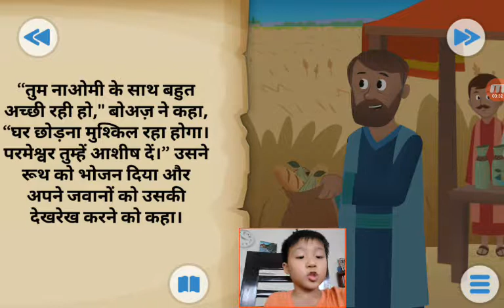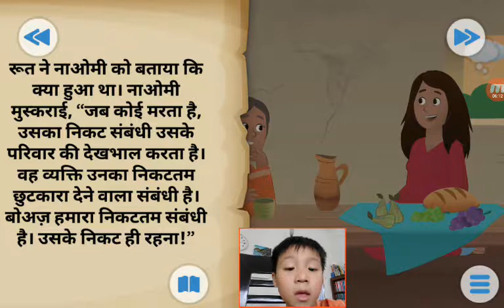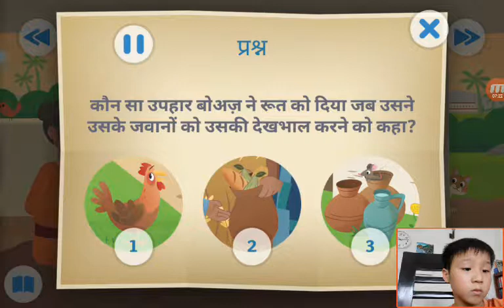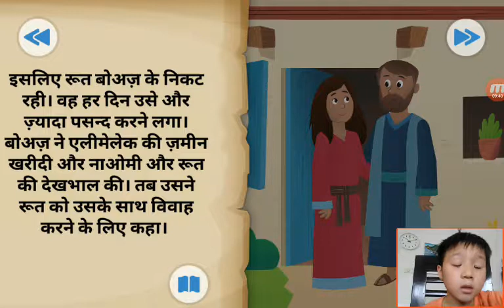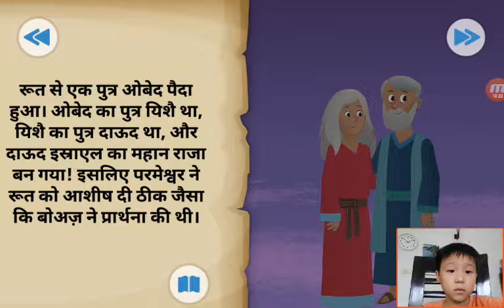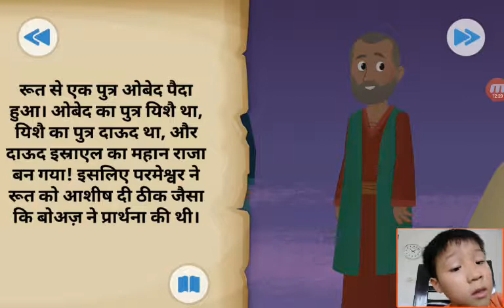‹Kids›Soo：성경이야기‹Hindi›– 보아스와 롯이 결혼했어요 बोस और लूत शादीशुदा थे।